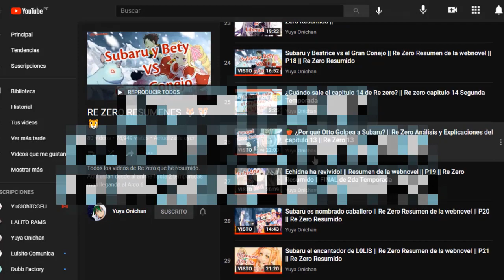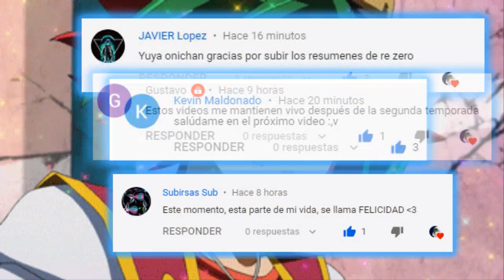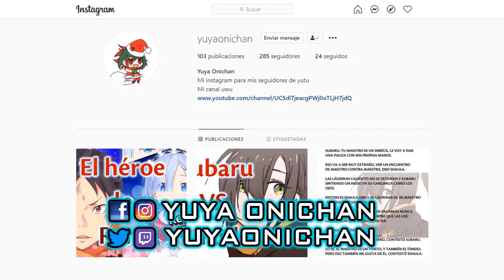Rezero Arco 7 Capítulo 15 Resumido || LA GUERRA HA COMENZADO || Rezero después del anime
Re Zero Resumido